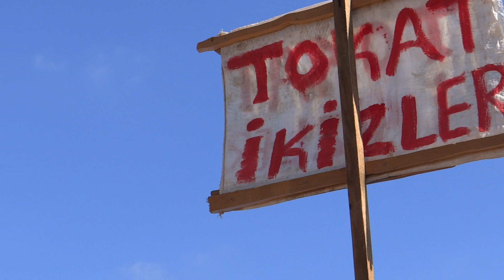Kurban Çadırlar İstanbul Göztepe Tokat Merkez Hayırlı Olsun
Kamera Duray Şahin